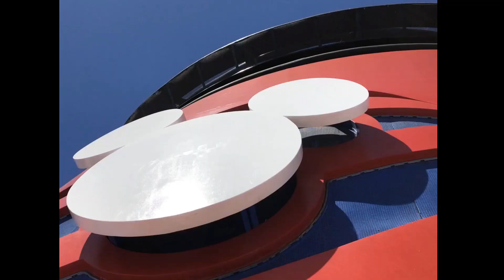European Vacation 2019 London, Rome, Florence and Monaco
Vacation

JAKAL Channel is looking to show you things of interest.  Look for our video weekly.

This June we took a two and a half week vacation.

We start in London and then continue our vacation to Rome.  From there we journey on to Disney's Ship, the "Magic".  A few of the stops we visited on this vacation where, Capri, Pompeii, Florence, Milan and Monaco.